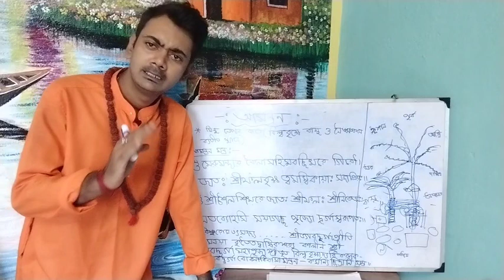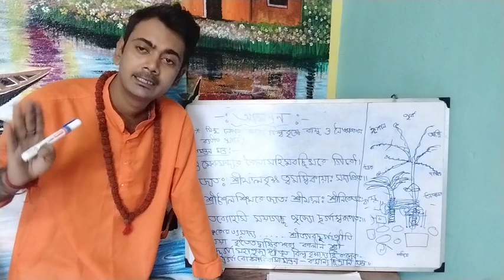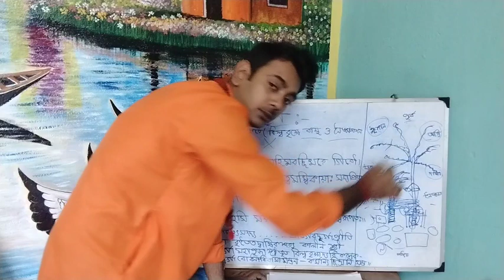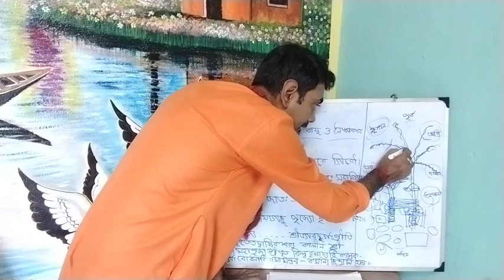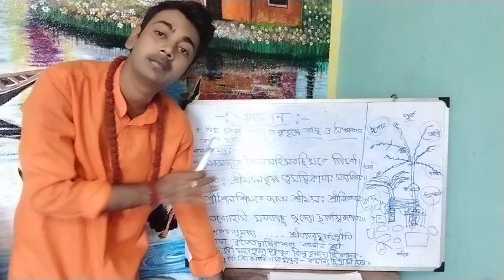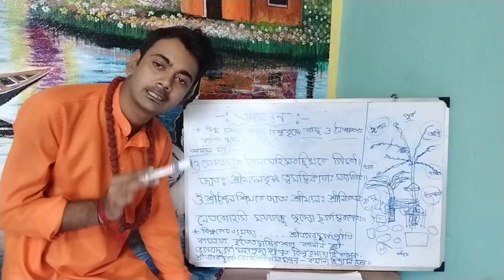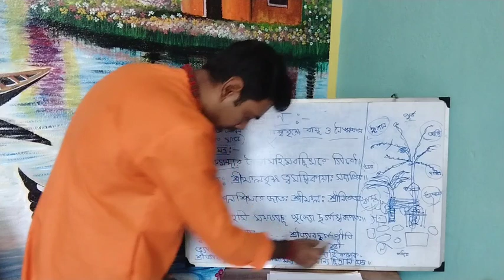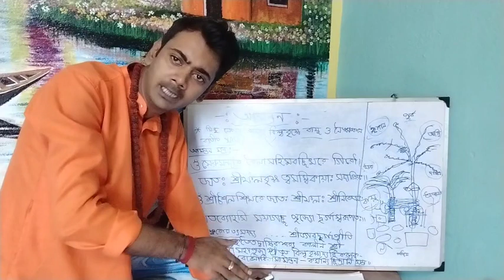দুর্গাপূজা প্রশিক্ষণ আমন্ত্রণ কিভাবে করতে হবে। সঠিক সুন্দরভাবে প্রশিক্ষণ। কোন দিকে কিভাবে করতে হবে।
@Pujor Ashor Bangali
Name of Admit this challenge -Debojit Chakraborty
এই চ্যানেলে সুন্দর ও সহজ ভাবে পুজোপাঠ শেখানো হয়। সমস্ত ধর্মীয় কর্ম বিস্তারিত ভাবে উপস্থাপন করা হয়। সহজে পূজাপাঠ শেখানোর এক প্রথম youtube চ্যানেল।

প্রতি রবিবার বিকেল চারটা থেকে হাতে-কলমে পূজা পাঠ শেখানো হয়।